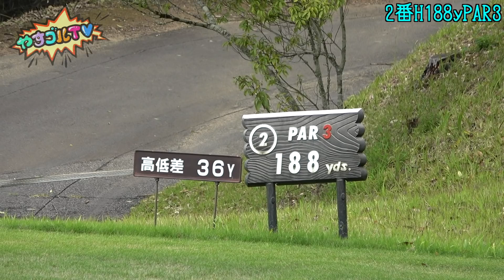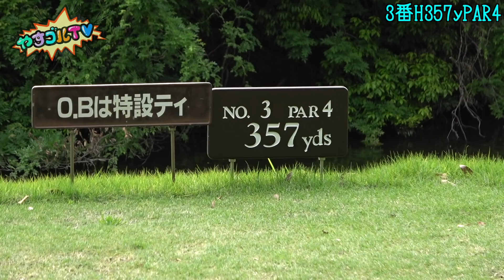【風やばい】台風並みの暴風の中バックティーからラウンドする男が二人!?【暴風ラウンド①】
やすゴルTVプレミアムコンペのお申し込みはこちら⬇︎

今回は、ドヤさんこと崔プロと一緒に強風の中ラウンドに行きました！
この風の中でハーフ30台出れば本物！
実力見せつけていこうと思います。
※キヨさんはいつも通りプライベートラウンドです